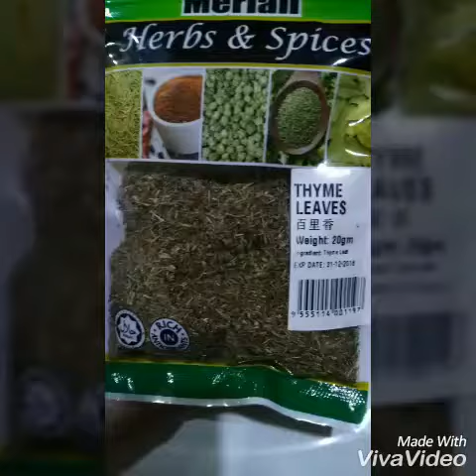自製香腸（寶寶版）homemade hot dog for baby